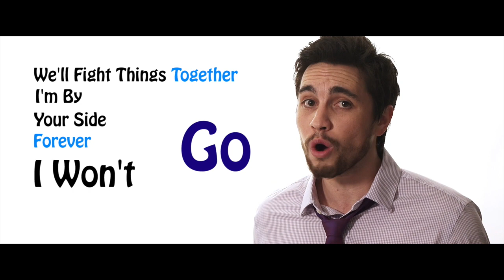That's What I'll Be (A Chester See original)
4 HOODIES LEFT! As of 03/13/24 Noon ish PST - Found There are 7 out of 50 "I'm Recordiiing!" Navy Blue Hoodies left as of 5pm pm PST March 10th ... should you want to be in that group of 50 people. 26/50 "I'm Recordiiing!" HOODIES LEFT If you get one of these, you join an elite group of early supporters for this youtube channel relaunch AND 1/50th of my heart.  Hoodie will discontinue after 50 sold. (It's currently 2:23 Pm PST 03/08/24) I'm performing at Hotel Cafe on April 8th 2022 in Los Angeles - tickets found Get tickets to my live show this May 16th here!

coming to iTunes soon...

Shot by the great Justin Safaei.

My stuff:
That Vine Thing.. um search Chester See

And totally cool with you sending me stuff:
16430 VENTURA BLVD., SUITE 306